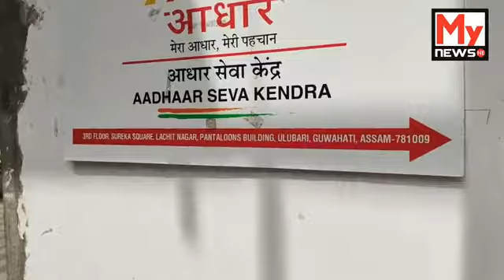ভয়ংকৰ! গুৱাহাটীৰ আধাৰ সেৱা কেন্দ্ৰত ব্যাপক জনসমাগম ....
My News NE: ভয়ংকৰ! গুৱাহাটীৰ আধাৰ সেৱা কেন্দ্ৰত ব্যাপক জনসমাগম .